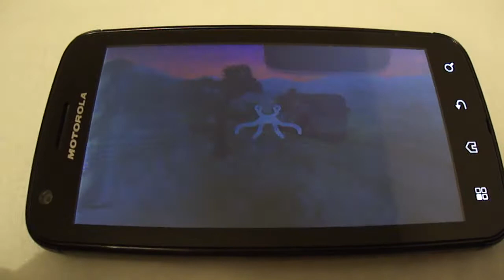Teste do Motorola Atrix no NenaMark2 (Motorola Atrix NenaMark2 Benchmark)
Motorola Atrix brasileiro com Froyo 2.2.2 oficial, sem overclock, rodando o teste NenaMark2 (Brazilian Motorola Atrix with official Froyo 2.2.2, without overclock, running NenaMark 2 benchmark).